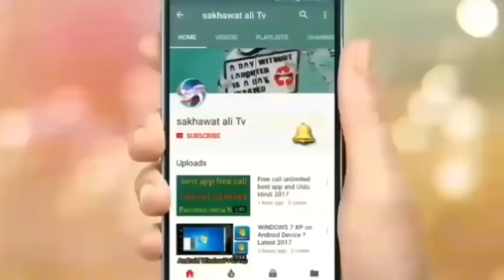Saudi Arabia Wafideen Iqama Tex 400 Riyal monthly Ministry Of Labor (14-9-2018)sakhawatali Tv